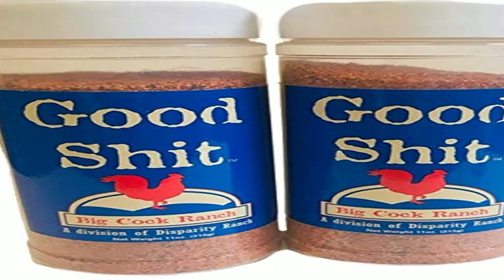This game REALLY LOVES to break the 4th wall! #5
Thanks for waiting, hope you all have a good day/night